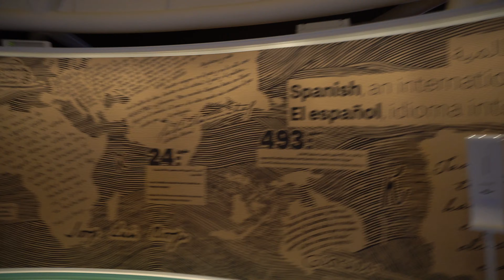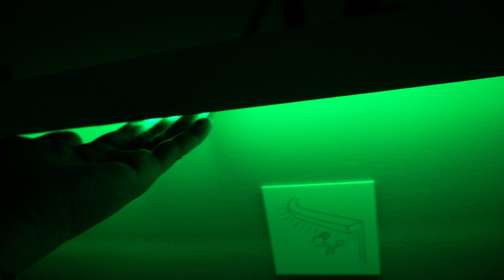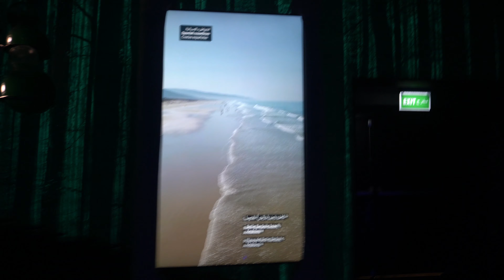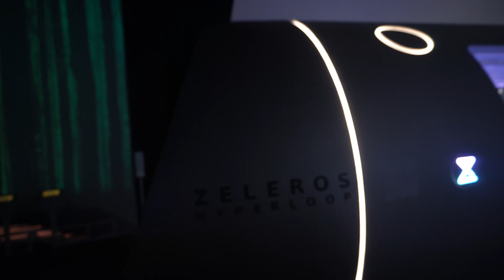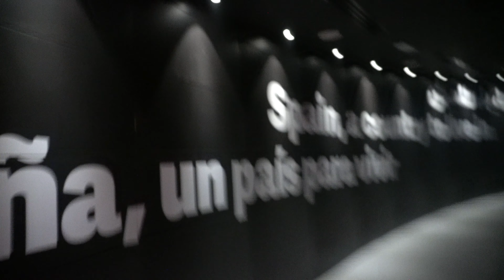What's inside the Spain Pavilion at the Expo 2020 - Dubai, United Arab Emirates | 4K Video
This is my EXPO 2020 Experience.

The Spain Pavilion aims to become an example of intelligent creativity, capable of uniting people around sustainable projects in the fields of science, technology, production, education and art. Iconic architecture that tempers high temperatures and highlights Spain’s links with the Arab world. An art installation leads to the theatre, where a fantastic story of collaboration is displayed. An immersive exhibition gallery related to the goals of the 2030 Agenda for Sustainable Development.

The Spain Pavilion will demonstrate the values and personality of the Spanish people - solidarity, creativity, innovation - along with what makes Spain attractive for tourists and investors, and the country’s commitment to the theme of Expo 2020 Dubai. Spain's World School Chess Tournament unites kids from 293 schools and 53 countries to play chess; the best 12 teams will compete in the final in Dubai. Chess is an educational tool that represents the Expo’s theme of 'Connecting Minds, Creating the Future'. Our actions will determine our future in ways we must comprehend. That’s the goal of the interactive exhibition, 'Forest of the Intelligence'. Every corner of the Spain Pavilion, from the materials used on its iconic facade to the furniture, and the motto of its different activities, is designed to promote a discussion around the future we want to live in and our ability to influence it. Spain’s gastronomy is one you shouldn't miss. Taste some of our finest dishes and foods; a culinary experience unparalleled in the world.

The editing including video transitions, clip recording, montages, video filters and texts are done by me.

Also, if you were accidentally taken by the video or unintentionally captured inside the video frame and if you wish to not be included, please feel free to email me thru the above email. I'd be gladly to either blur you or trim the video and rid of it. Cheers!

2.  "its fair use" No copyright is claimed and to the extent  that material may appear to be infringed , I assert that such alleged infringement is permissible under U.S. and Philippine copyright law. If you believe material have been used in an unauthorized manner, please contact the poster.
3. This Video is not associated with any company or products mentioned on the video.
4. No intention to infringe photos or audio used in this video.
5. This video is NOT intended to educate nor promote the vaccine but to make people aware thru personal experience.